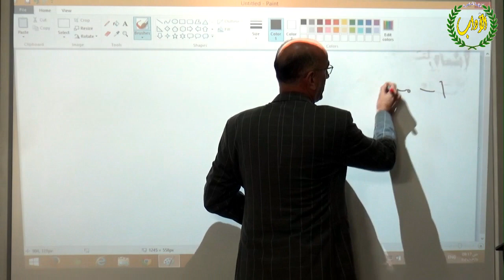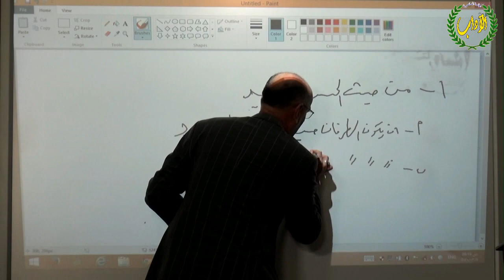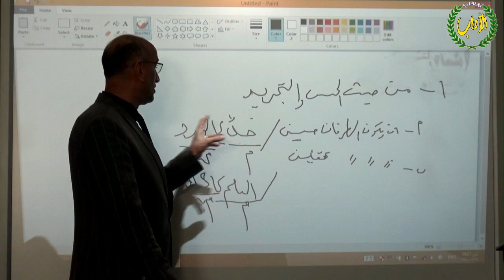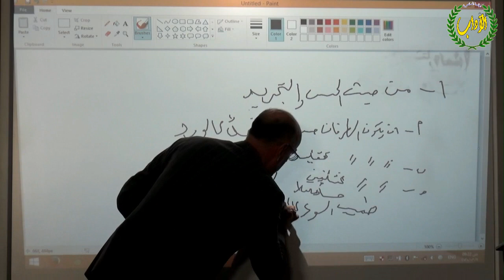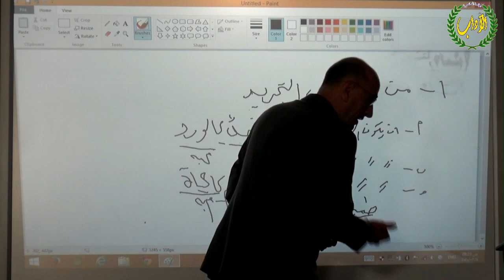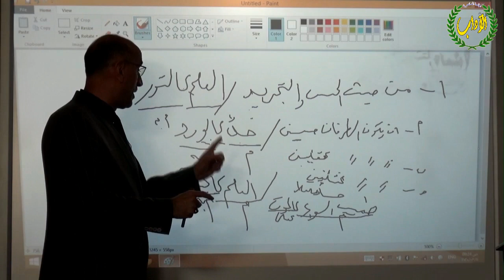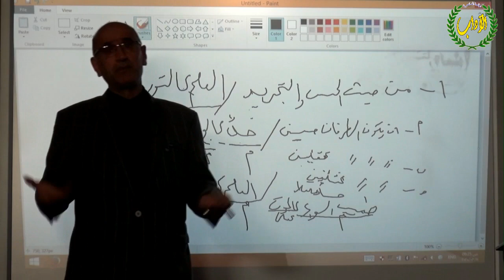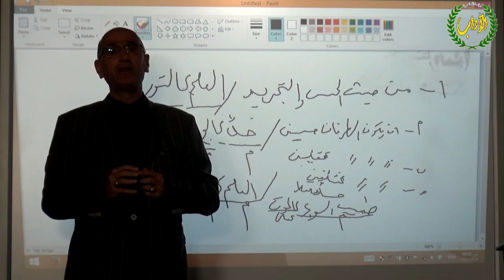اقسام التشبيه وانواعه 1 - ا.د. عبد الباقي بدر ناصر - لطلبة المرحلة الثانية / قسم اللغة العربية